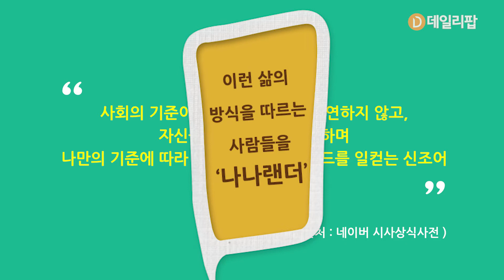타인의 시선에 연연하지 않고, 나만의 기준에 따라 사는 '나나랜드' [데일리팝TV-솔로이코노미 상식]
사회의 기준이나 타인의 시선에 연연하지 않고, 자신을 있는 그대로 긍정하며 나만의 기준에 따라 살아가는 삶의 트렌드를 일컫는 신조어